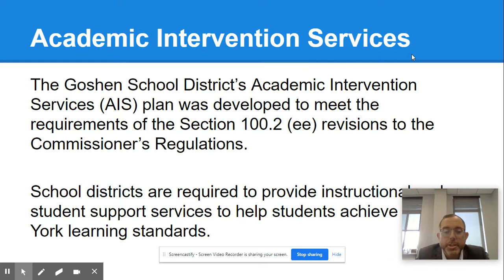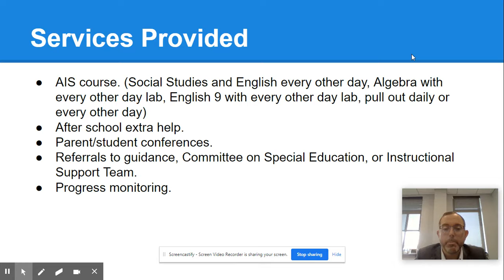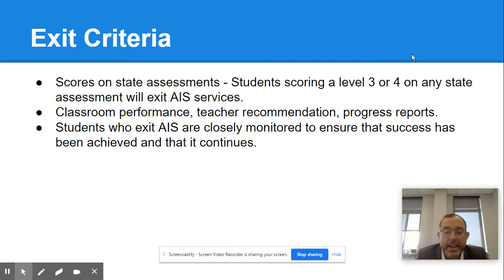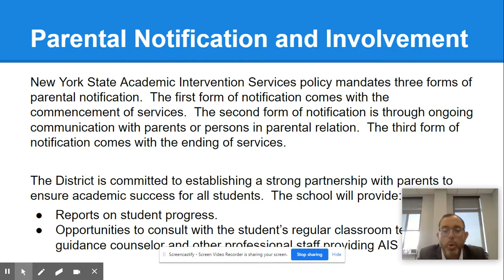Goshen High School AIS Presentation